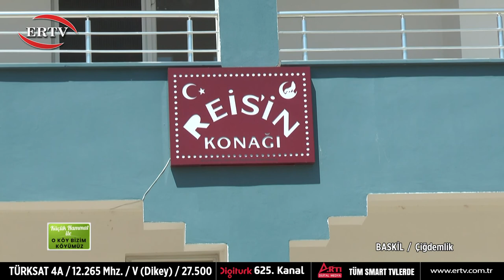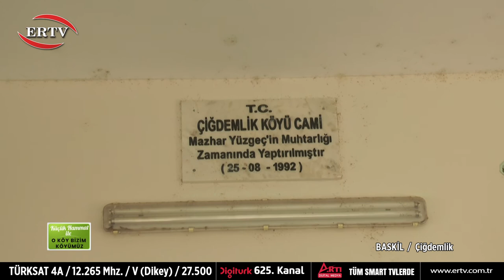KÜÇÜK HAMMAT İLE O KÖY BİZİM KÖYÜMÜZ - BÖLÜM - 3 - BASKİL ÇİĞDEMLİK